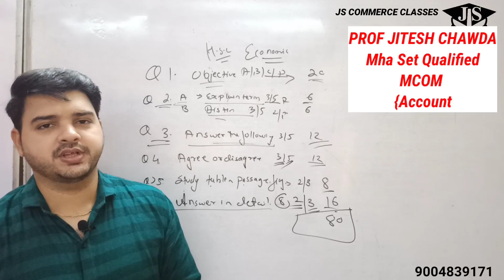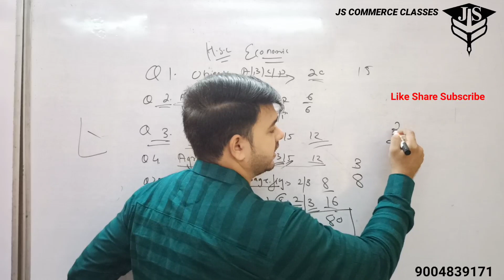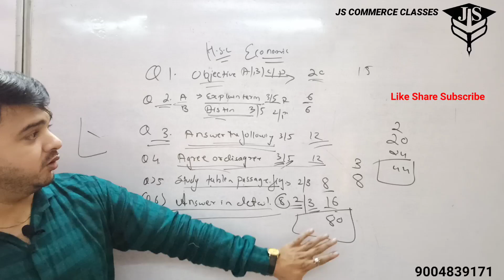Class 12th| Economic New Paper Pattern| HSC Board exam 2023| Economic 80 Marks Paper pattern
Economics Important Questions HSC Re-exam 2022 July|How to Pass In Economics HSC Re-exam 2022|JS Commmerce Classes Commmerce Classes

Apke 28 marks hue pakkke!Economic Important Que
Economic Important Questions|Economics   के ये 4 Chapter पढ़ लो 90+ Marks HSC Board Exam 2022|economics important questions
12th commerce important questions 2022,important question of ocm class 12 2022,12th economics important questions 2022,economics important questions 2022,12th economics important questions 2022,economics class 12 important questions 2022
12th|Economic|Excercise 5th Chapter|question no 4|Complete  Table  Daigram|Form of market|Page no.52
Form of market|12th|Economic|Excercise|5 Chapter|question no 4|Form of market|Page no.52|
Form of market|12th|Economic|Excercise|5 Chapter|Question no.4|Page no.52|HSC important questions|
12th economics forms of market,foram of market and price determination,5th chapter economics solution of excercise,12th economics-forms of market(hindi/english),basics of market chapter i economics,forms of market,important questions of economics,chapter 5 economic,types of market in marathi,definition of market,admission of a partner class 12 ts grewal,admission of a partner class 12,uses of ict in assamese with question answer,types of market

FOR MORE DETAIL CALL
@@for admission Contact JITESH SIR
 Economic_paper_patteen_new_syllabus_How_to _pass_EcomonicHSC Economic  Paper pattern as per new syllabEconomics HSC Board exam 2022|28 marks|Eco

Economic Important Questions|How to Pass In Economics|HSC Re-exam July 2022|
JS GROUP TUITION COMMERCE CLASSES